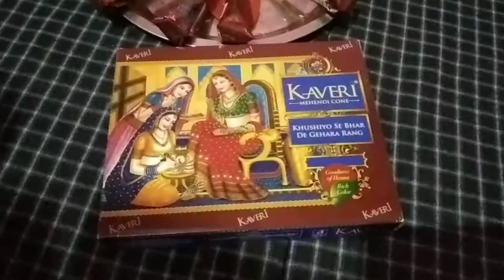बुआ जी के वहां महिला संगीत में लमगड़ा,,🤗🤗🤗🤗🤗🤗 बुआ के वहां reception vlog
हम गए बुआ के यहां शादी में और घूमे पूरा गांव लंमगड़ा कनरा बहुत मजा आया बुआ के वहां मैं दादी जी और छोटी बहन गए शादी मे
pahad mein Shaadi ke ful maje,,🤗🤗🤗🤗🤗🤓🤓🤓